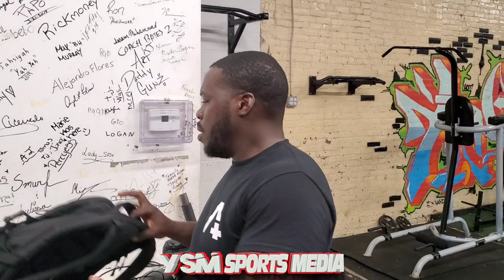Greg Hackett reacts to Chris Eubank Sr saying he pulled Eubank Jr out of his bout against Conor Benn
Trainer Greg Hackett gives his thoughts on the possibility of Chris Eubank Sr pulling out Chris Eubank Jr out of his bout against Conor Benn.